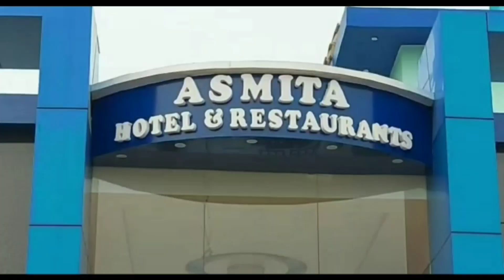টোটোর ধাক্কায় কিভাবে মৃত্যু হল এক ব্যক্তির সেই সিসিটিভি ফুটেজ দেখুন